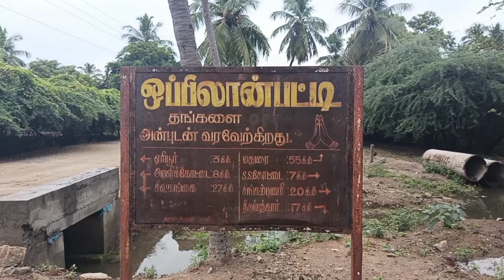பட்டாசு வெடிக்காத வினோத கிராமங்கள்🪴விவசாயம் தான் முக்கியம்|No Deepavali different village sivagangai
சிவகங்கை மாவட்டம் சிங்கம்புணரியில் இருந்து 23 கிலோ மீட்டர் தொலைவில் உள்ளது எஸ்.மாம்பட்டி கிராமம். தாய் கிராமமாக கொண்ட இக்கிராம மக்கள்  1954 முதல் தீபாவளியை கொண்டாடுவதில்லை..!

 இதனால் தீபாவளி அன்று இக்கிராமங்களில் பலகார மனம் வீசாது.  பட்டாசு சத்தம் கேட்காது, புத்தாடை உடுத்தி எவரையும் காண முடியாது, தீபாவளி பண்டிகைக்கு என  எந்த அறிகுறியும் இல்லாமல் உள்ளது இந்த கிராமங்கள்..!

 வழக்கம் போல தெருக்களில் விளையாடும் சிறுவர்கள், வயலுக்கு சென்று விவசாய பணிகள் செய்யும்  விவசாயிகள், மரத்தடியில் படுத்து உறங்கும் முதியவர்கள், ஆடு மாடுகள் மேய்க்கும் பெண்கள் கிராம கூடத்தில் அமர்ந்து அரட்டை அடித்து கதை பேசுபவர்கள்  என எங்கு பார்த்தாலும் நிறைந்த கிராமத்தின்  காட்சிகளைத் தான் காண முடியும்..

 அந்த காலத்தில் வறுமையால் வாடிய இந்த பகுதி மக்கள்  நெல் விதை, உழவு பணிகள், நடவு கூலி, அதற்கு தேவையான உரம், களை எடுப்பு, அறுவடை செய்ய கூலி என அனைத்திற்கும் கடன் வாங்கி விவசாயம் செய்த இவர்கள் நெல் அறுவடைக்கு பின் நெல்லை விற்று கடனை திருப்பி செலுத்தி வந்தனர்.

  1954 க்கு முன் அந்த காலகட்டத்தில் தீபாவளிக்கு கடன் வாங்கி கொண்டாடியதால் நெல் அறுவடையை  கொண்டு விவசாய பணிகளுக்கு வாங்கிய கடனையும், தீபாவளிக்கு வாங்கிய கடனையும் செலுத்த முடியாமல் கிராம மக்கள் திணறியுள்ளனர் .

இதற்கு முடிவு கட்ட  கிராமங்களில் உள்ள பெரியவர்கள் மந்தையில் ஒன்று கூடி விவசாய பணி காலத்தில் வரும் தீபாவளியை கொண்டாடுவது இல்லை என்றும் அதற்கு பதிலாக அறுவடைக்குப்பின் வரும் தமிழர் திருநாளான தை புத்தாண்டு முதல் நாளாம் உழைப்பின் உயர்வை உணர்த்தும் பெருநாள் பொங்கல் பண்டிகை சிறப்பாக கொண்டாடுவது என ஊர் பெரியவர்கள் 1954-ல் முடிவு செய்தனர்.

அன்று முதல் இக்கிராம மக்கள் இன்று வரை தீபாவளியை கொண்டாடுவதில்லை. தங்கள் குழந்தைகளுக்கும் இதை போதித்து வருகிறார்கள்.

எந்த ஊரில் எந்த நாட்டில் வாழ்ந்தாலும் தற்போது வசதி வாய்ப்பாக இருந்தாலும் முன்னோர்கள் வகித்து வந்த வறுமையின் கொடுமையை எண்ணி, தீபாவளியை கொண்டாடாமல் இயல்பான வாழ்க்கையுடன் வாழ்ந்து வருகின்றனர் இந்த வினோத கிராம மக்கள்..!